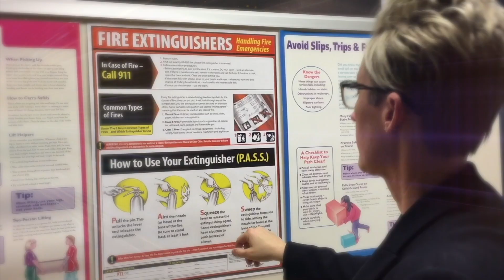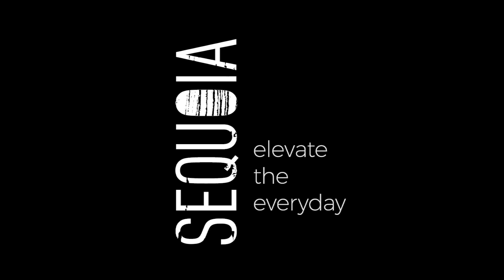Hey Pat Don't Do That! Episode 9: Smoke Alarms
What can possibly go wrong when a smoke alarm isn't properly tested?